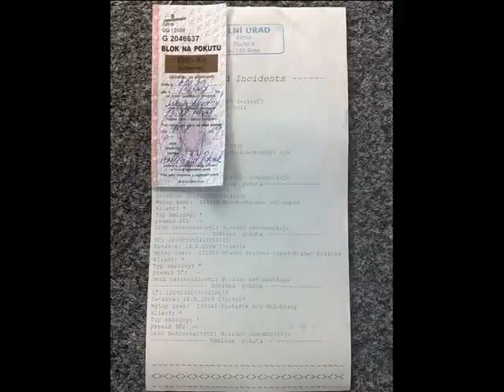Photo slideshow with my trucking career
My photos for three years truck driving.
Background music made by me (Workoholik - Reborn).